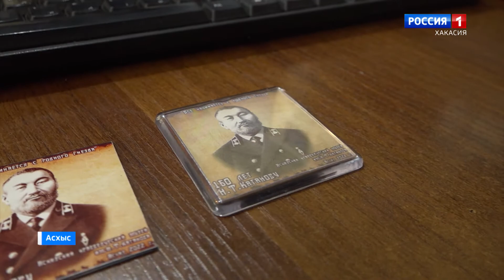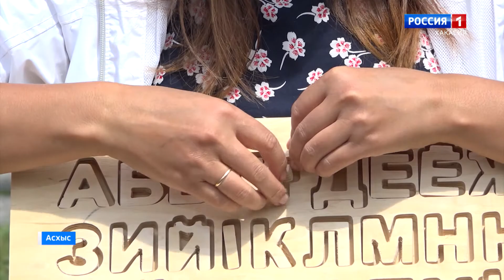Мастер-самоучка Сергей Токояков реализует различные проекты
Тогыста, угредiгде чахсы чидiглерге читчеткен откiн оол-хыстар учун хачан даа погдархас полча. Паза пiр андаг пiр дее сым одырбас, чайаачы тiлегдег1 чииттернiн пiрсi- Асхыс аалнын чуртагчызы Сергей Токояков. Ол аймах проекттер чуртасха кирiп одырча.